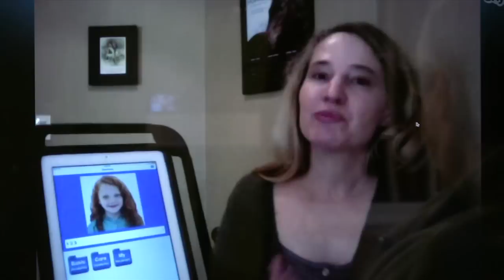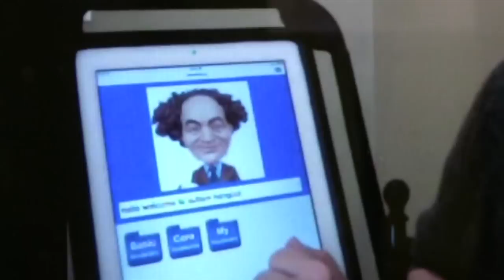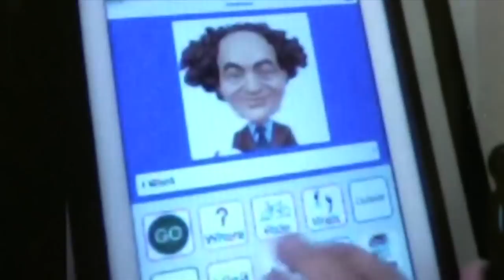Introducing Innervoice - An AAC app using Video Self Modeling to teach speech and behaviors.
Hello again everybody. This is Craig Evans of Autism Hangout and thank you for tuning into this Autism Hangout Special Report.  You know, some people are just given an extra helping of compassion along with the ability to serve others in multiple ways. Today's guest is a speech and language pathologist.  She is also the host of Autism Today TV.  She's an expert on apps with a book on the subject - Apps for Autism, Jessica Kingsley Publisher. And she's back today to discuss her newest AAC app, Innervoice. Autism Hangout, please welcome today's guest, all-round wonderful human being, Lois Brady.